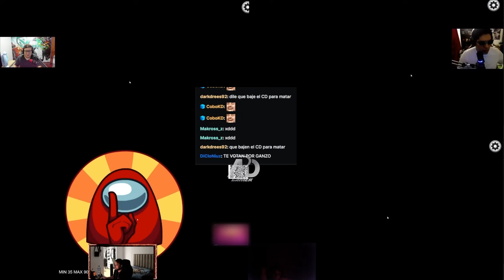🤣FULL RISAS🤣TEKA asegura q BENJAZ no es el IMPOSTOR y lo termina MAT4NDO, STREAMERS jugando AMONG US